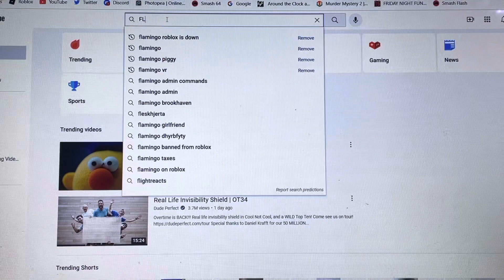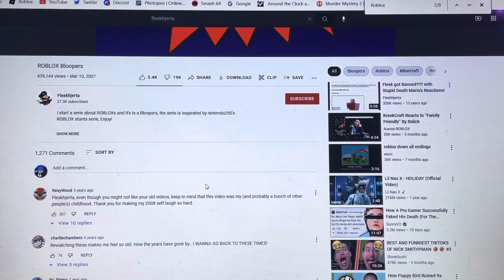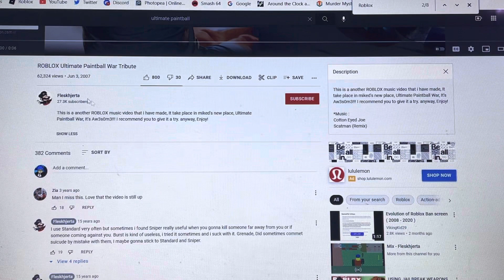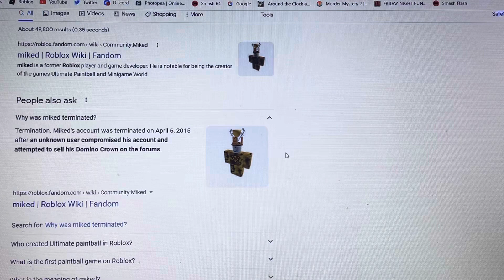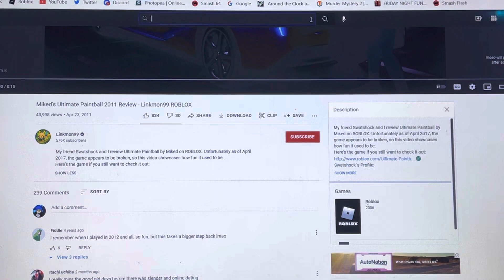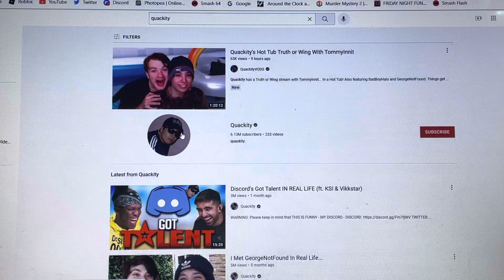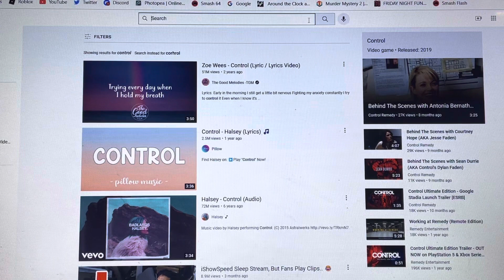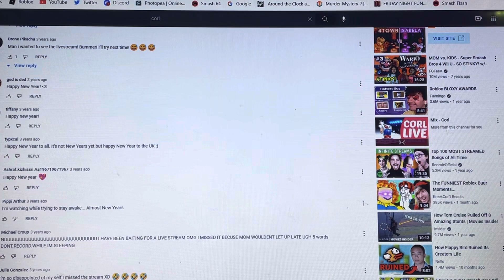MOST BANNED PLAYERS